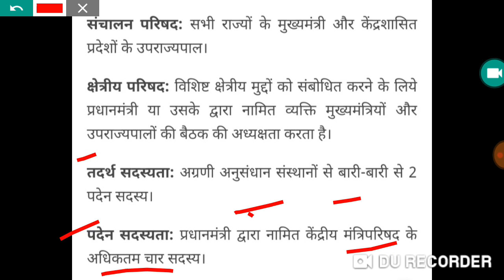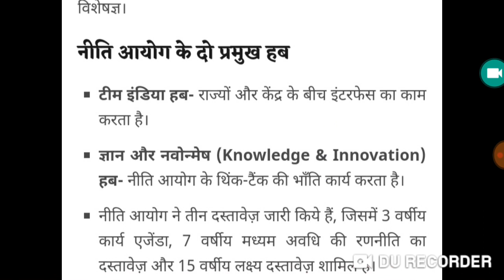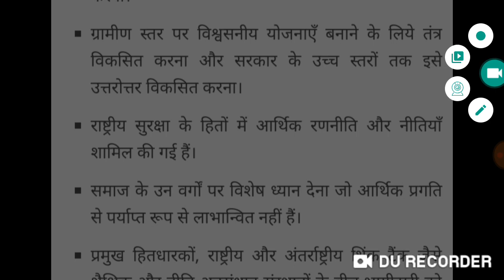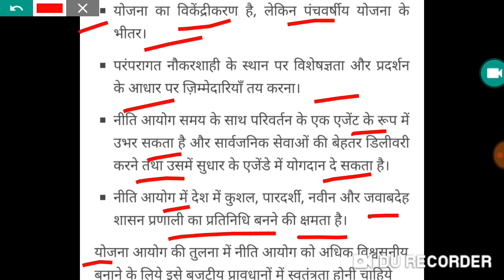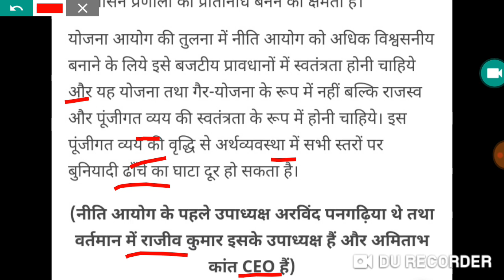नीति आयोग क्या है इसका अध्यक्ष और उपाध्यक्ष कौन होता है?नीति_आयोग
मित्रों 15 मार्च 1950 को स्थापित योजना आयोग का नाम मोदी सरकार ने 13 अगस्त 2014 को बदलकर नीति आयोग कर दिया इसका अध्यक्ष प्रधानमंत्री होता है तथा उपाध्यक्ष प्रधानमंत्री के द्वारा नियुक्त किया जाता है ज्यादा जानकारी के लिए वीडियो को पूरा देखें
नीति आयोग का अध्यक्ष कौन होता है,
नीति आयोग का उपाध्यक्ष कौन है,
 नीति आयोग का गठन कब हुआ,
 नीति आयोग के क्या कार्य हैं,
 योजना आयोग क्या है,
By_ RAAJ'Sir

Common chapter

D.el.ed Maths

D.el.ed Maths

Updated since 13 Aug 2019, 09:30:15

24 hrs me quality improve ho jayegi.

1_ morning 5:00 Am
2-Evening 9:00 Pm

Current Affairs
Gk Gs/Science
☎ 78438_32 999
☎78438_33 999
Live classes,
Railway maths,
Banking maths,
Online coaching,
Online tayari,
Oneday exams full maths solution,
PVR Study,
CTET MATHS,
UP TET complete course,
TET maths,

Follow on